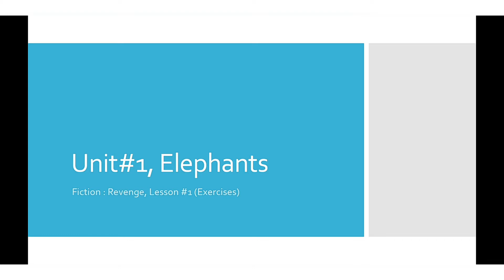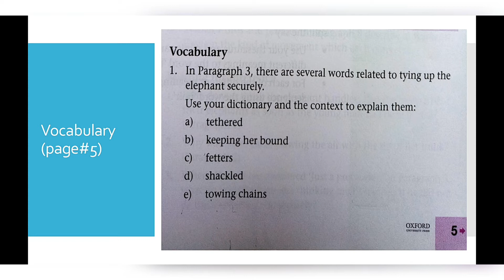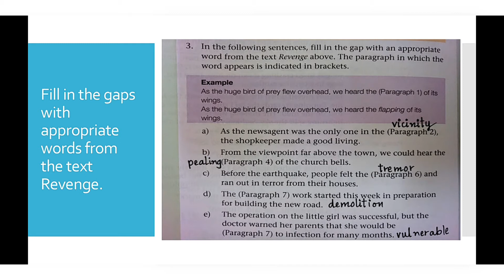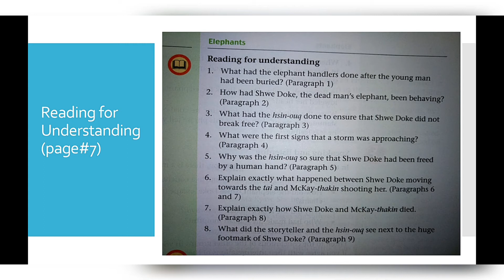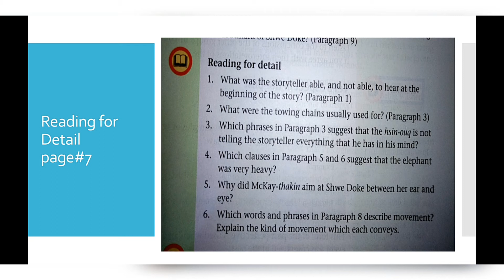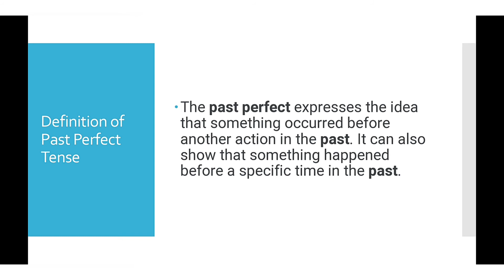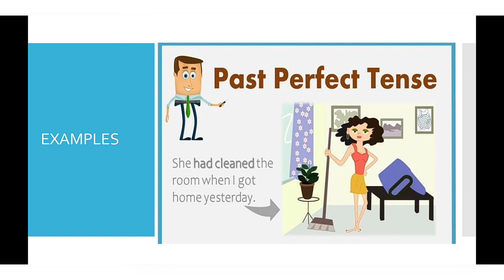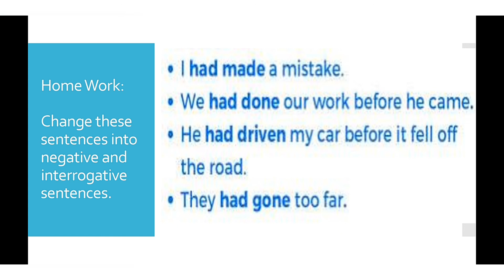Class: Seven: Subject: English (3rd Week)